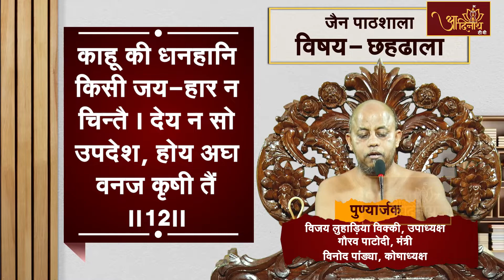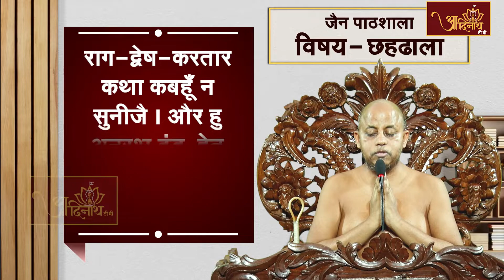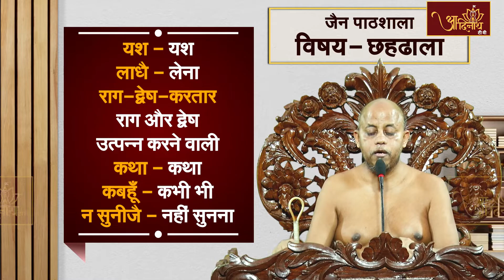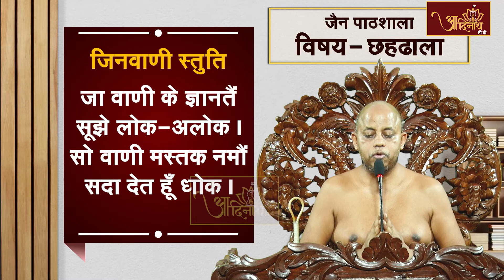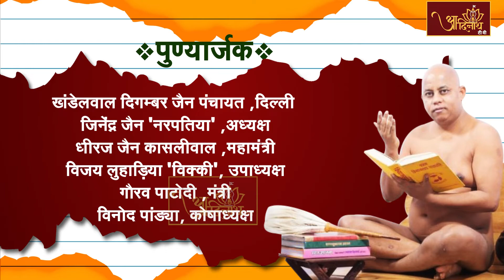जैन पाठशाला के अंतर्गत छहढाला ग्रन्थ का मार्मिक सार।। आचार्य श्री 108 प्रज्ञसागर जी मुनिराज । EP-120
श्वेतपिच्छाचार्य श्री 108 विद्यानंद जी मुनिराज के परम प्रभावक शिष्य अंतेवासी परम्पराचार्य श्री 108 प्रज्ञसागर जी मुनिराज के कार्यक्रम जैन पाठशाला के अंतर्गत छहढाला ग्रन्थ का मार्मिक सार। पुण्यार्जनकर्ता-श्री खण्डेलवाल दिगम्बर जैन मंदिर, राजा बाजार, कनाट प्लेस, नई दिल्ली एवं श्री खण्डेलवाल दिगम्बर जैन मंदिर, वैदवाड़ा, दिल्ली। EP-120